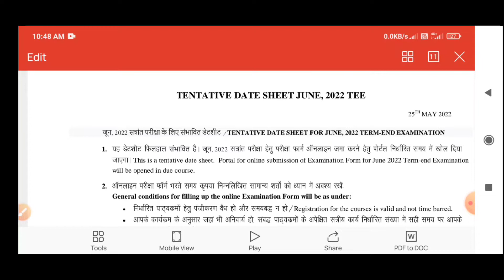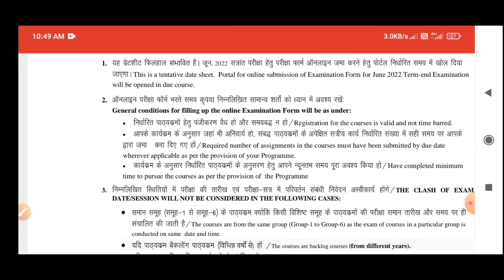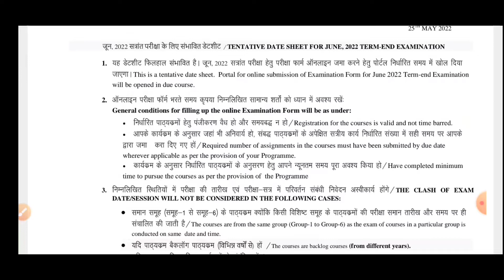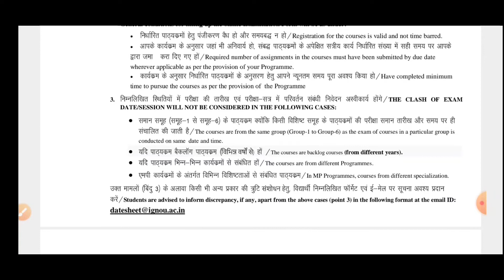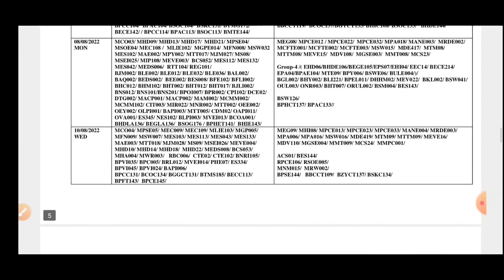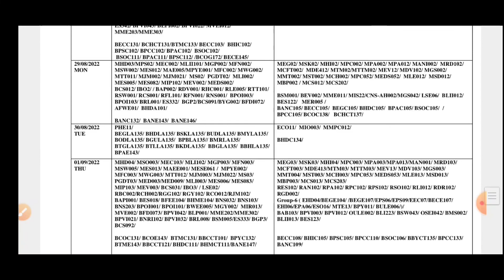Ignou June,2022 Exam Date Sheet || TEE Form || Studycoach